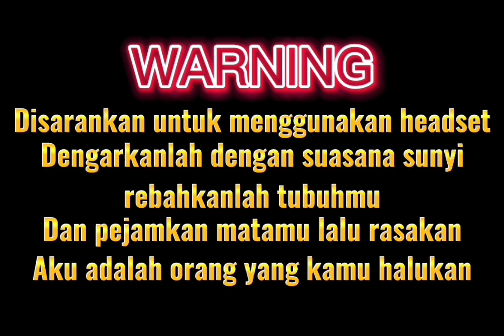ASMR‼️ nonton bgituan jadi pengen || friska asmr || sobat halu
hayo siapa yang suka nonton bgituan